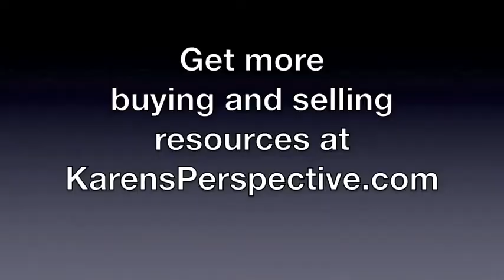Karen Rittenhouse Video Book Trailer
Kristen Eckstein's FREE 1-hour video workshop will give you the top 3 publishing options and step-by-step how to do each one. Get published today!